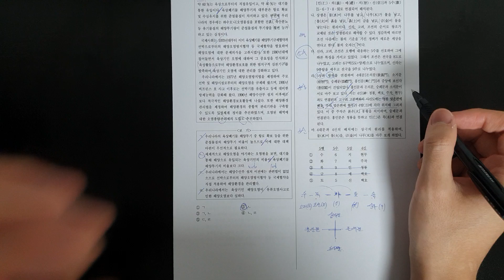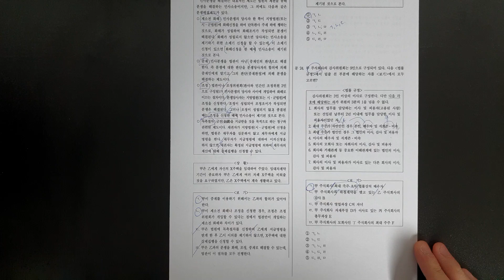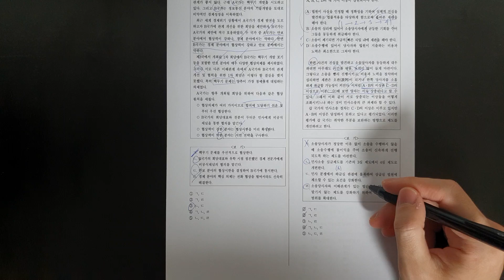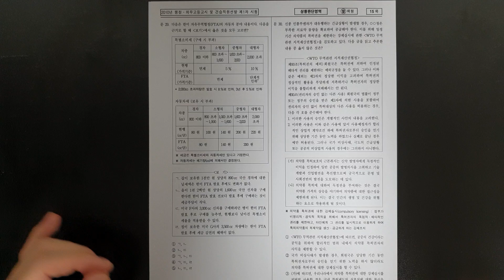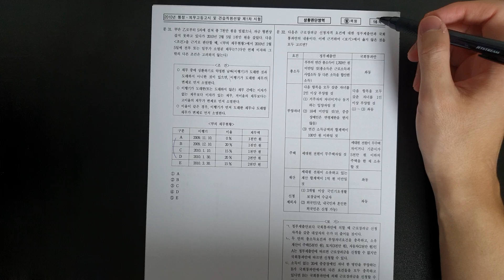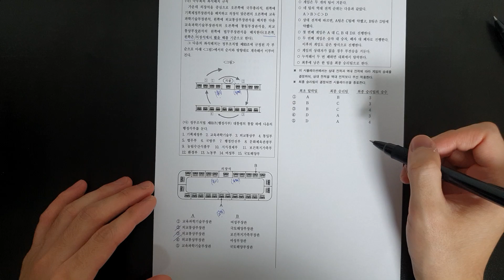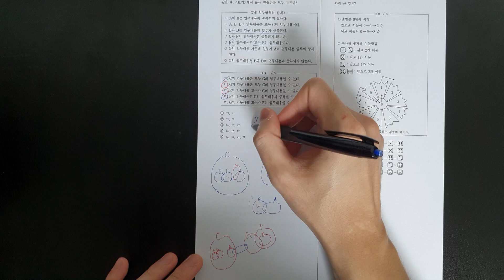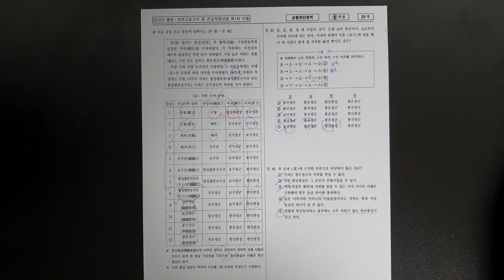2010년 5급공채 PSAT 상황판단 기출해설2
2010년 시행 5급공채 PSAT 상황판단 영역

21~40번 해설영상입니다.

인트로 0:00
문 21 0:14
문 22 5:28
문 23 12:48
문 24 16:54
문 25 21:53
문 26 24:33
문 27 28:54
문 28 31:21
문 29 37:40
문 30 39:27
문 31 45:37
문 32 46:50
문 33 50:04
문 34 51:58
문 35 54:37
문 36 58:06
문 37 1:00:27
문 38 1:05:32
문 39~40 1:08:10